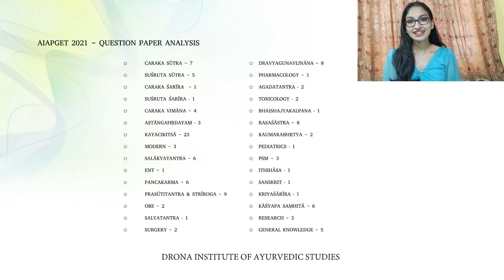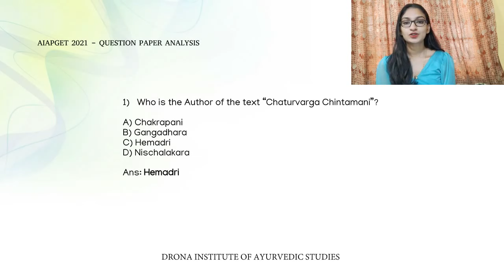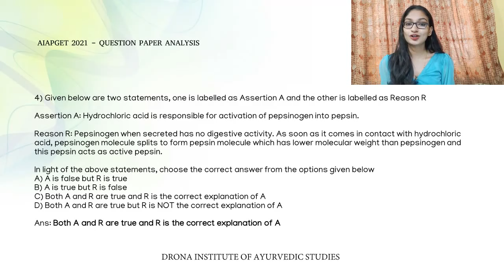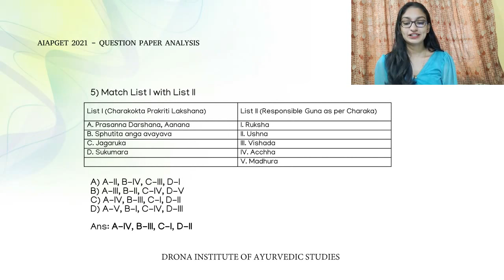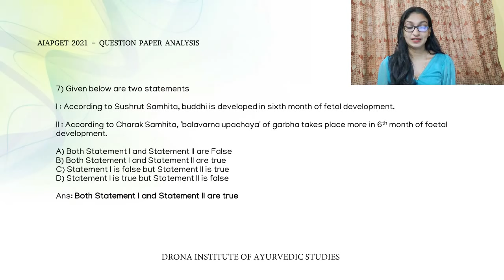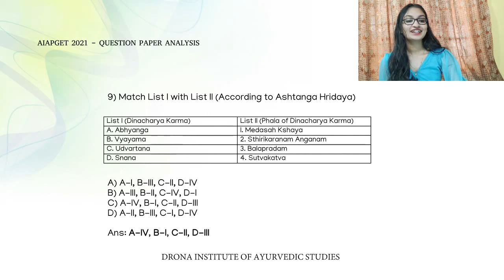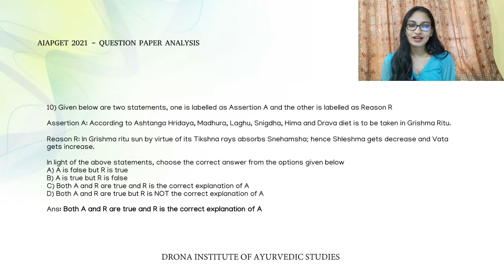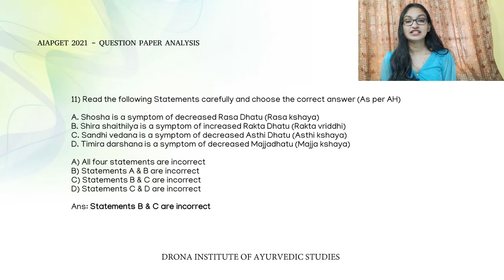AIAPGET 2021 Question Paper Discussion - Part 1 | Drona Institute of Ayurvedic Studies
AIAPGET 2021 Question Paper Discussion

A detailed discussion of all the 120 questions asked in AIAPGET 2021 by Dr. Sandhya M K.

DRONA INSTITUTE OF AYURVEDIC STUDIES

Drona Institute of Ayurvedic Studies is the pioneer in Ayurveda PG entrance coaching in India. Ever since its inception, it has been providing unique coaching for various types of competitive examinations in the field of Ayurveda.